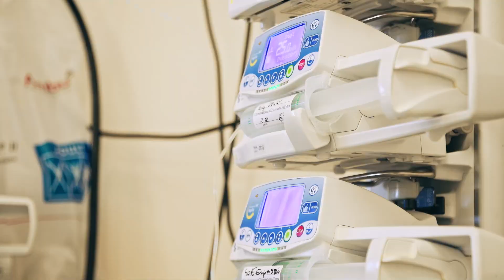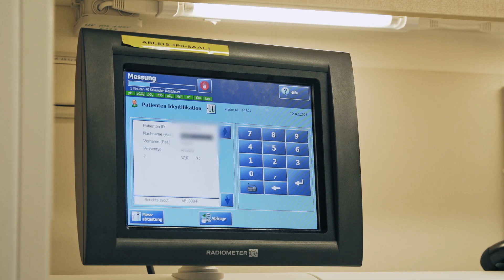Klartext Intensivpflege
Auf unseren Intensivstationen gilt rund um die Uhr die Vorgabe: Eine Pflegekraft versorgt maximal 2 Patient*innen. „Das klingt vielleicht nach wenig“, sagt Intensivfachpfleger Guido, „aber das sind eben Intensivpatienten. Und deshalb sind wir 8 Stunden gut beschäftigt.“ Wir haben Guido (seit 6 Jahren am DHZB) und seinen Kollegen Richard (seit 7 Jahren am DHZB) bei einer Spätschicht in Saal 1 unserer herzchirurgischen Intensivstation IPS 1 mit der Kamera begleitet, dabei mit ihnen über die Anforderungen des Jobs gesprochen –  und über die Ansprüche, die sie dabei an sich selbst haben.
Klartext: Mit Richard und Guido von der IPS1. Allen beiden herzlichen Dank dafür!
Alle Informationen über unsere Pflegeschlüssel und wie gut wir sie einhalten, sowie weiterer Klartext über die Pflege am DHZB